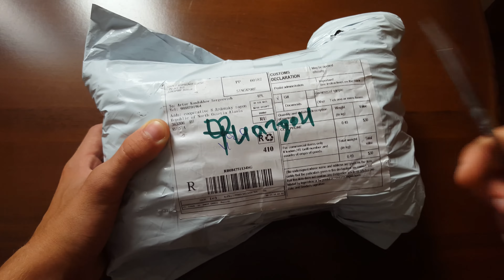Распаковка Meizu M3 Note Часть 1. 4K Video